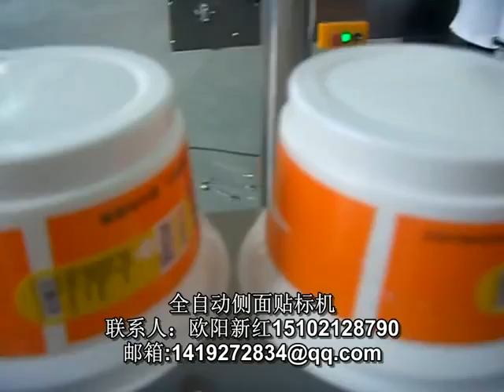packing machinery包装机械 labeling machine贴标机 filling machine灌装机 +86-15102128790 Automatic labeler